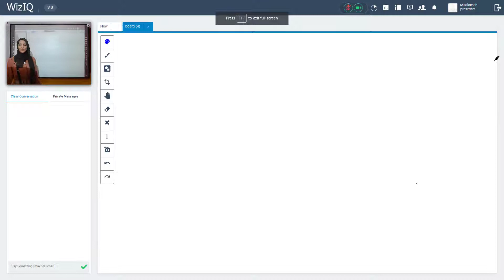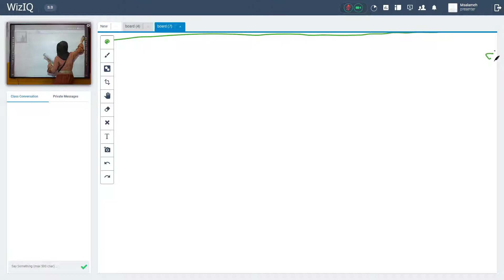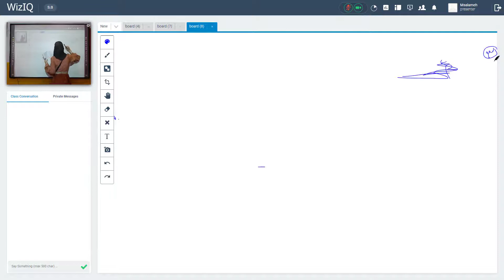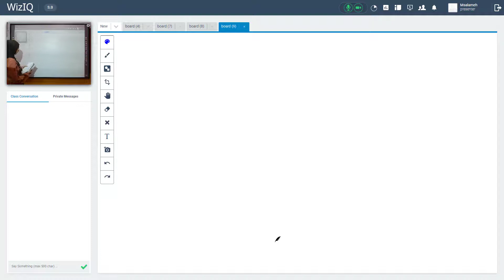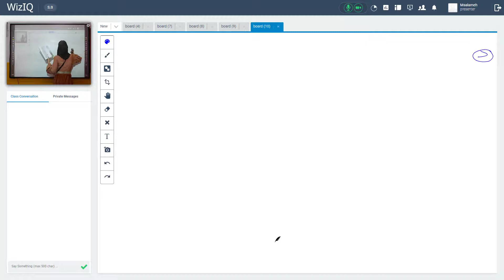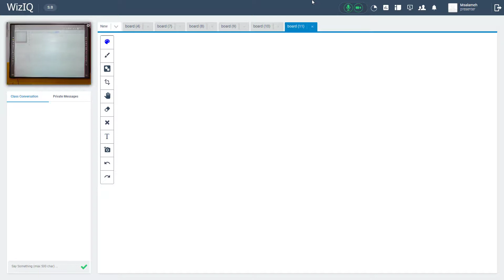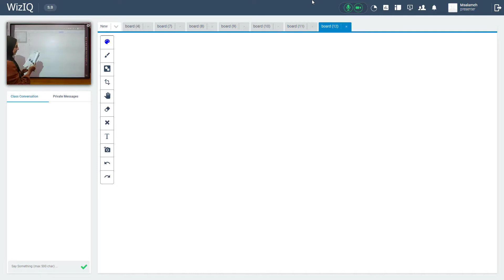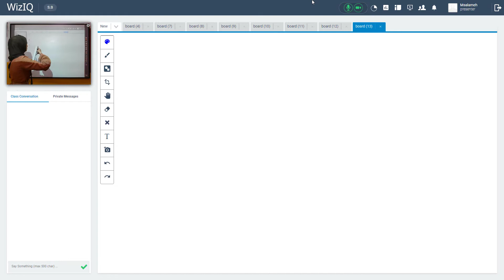الصف التاسع المضاعف المشرك الاصغر مس نجاح